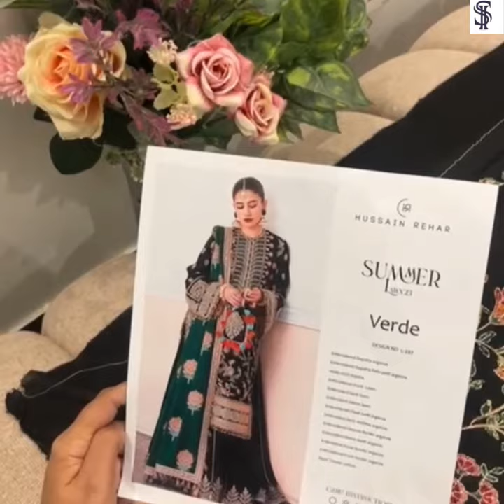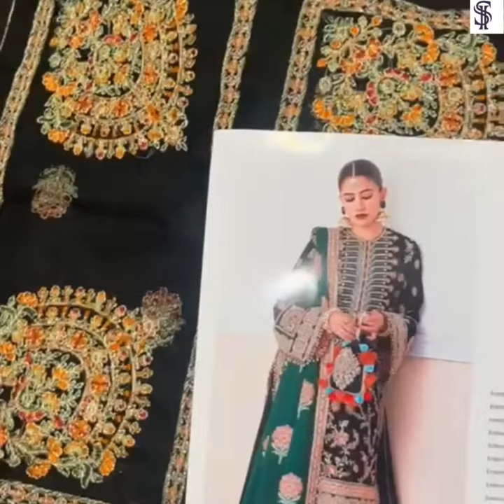fabric online shopping | black pink | black dress | Dress design | Dresses | unstitched suit | new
stylestycollection 6500 pkr